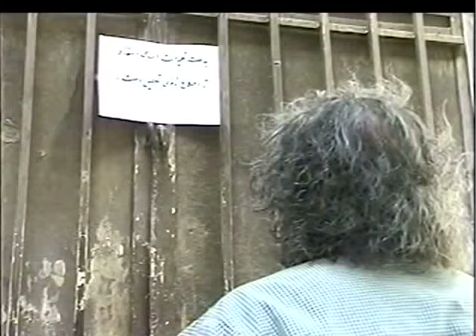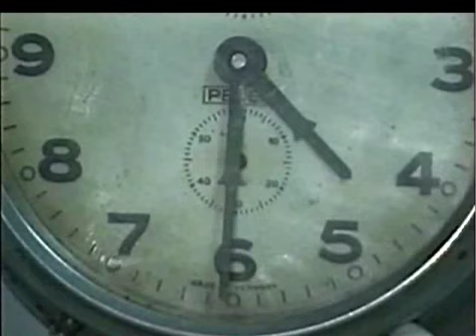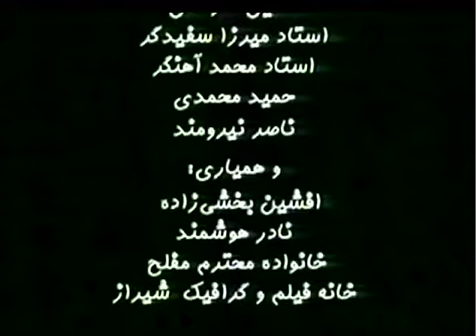Don't Dance With Fire (Part 2)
Directed By : Makan Karandish
Winner Of Florida International Film Fetsival (2006), Foreign Film Category
Join Us In Facebook: MAKAN Foundation
All Donations To MAKAN Foundation Will Support Orphanages in Shiraz, Iran.